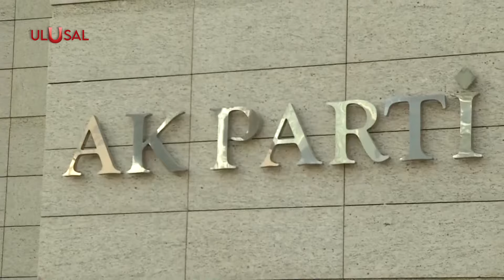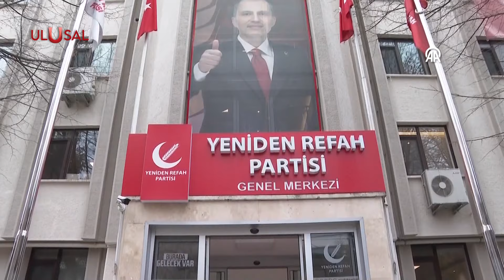YENİDEN REFAH PARTİSİ, İLİŞKİLERİ HAVANDA SU DÖVMEK OLARAK GÖRÜYOR | Ulusal Haber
Ak Parti'de yerel seçimlerde aday belirleme çalışmaları istenildiğini gibi gitmiyor. AK Parti, İstanbul ve Ankara için farklı siyasal dengelerle süreci görütümeye çalışıyor. Ancak şu ana kadar ne İstanbul'da işbirlikleri sağlayabildi ne de Ankara adayı konusunda parti içinde bir fikir birliğine varıldı.

🔴ULUSAL KANAL:
⚫SON DAKİKA HABERLERİ
⚫GÜNDEMDEKİ HABERLER